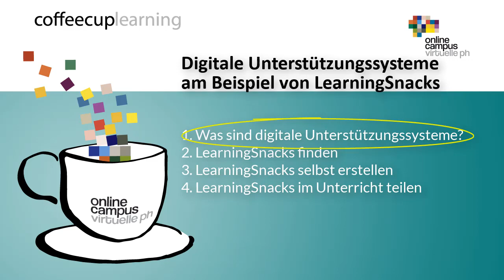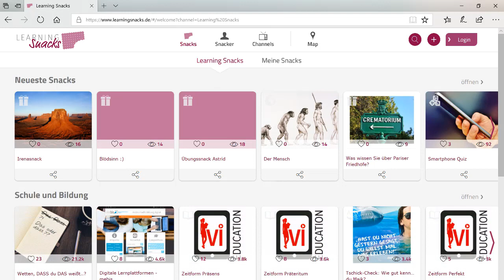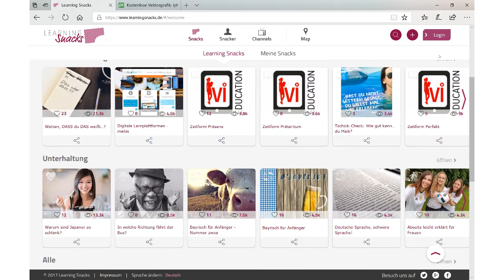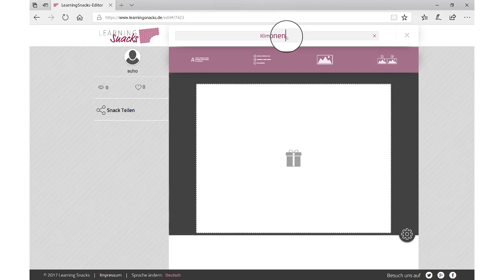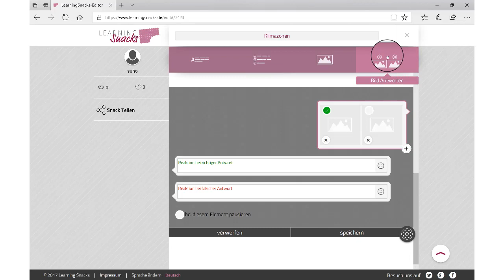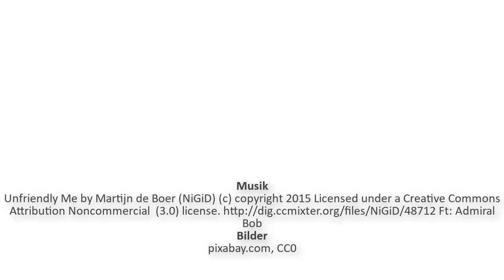CoffeeCup Learning: Digital Lehren und Lernen Modul 5